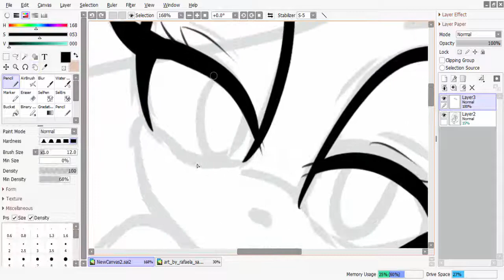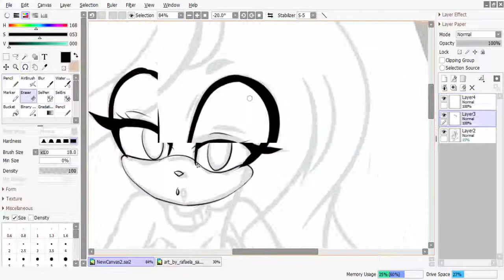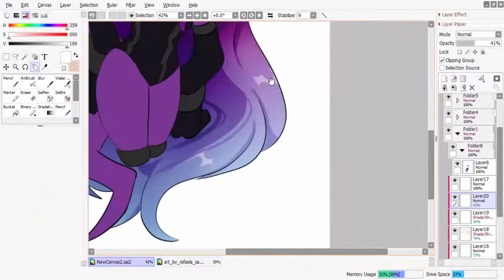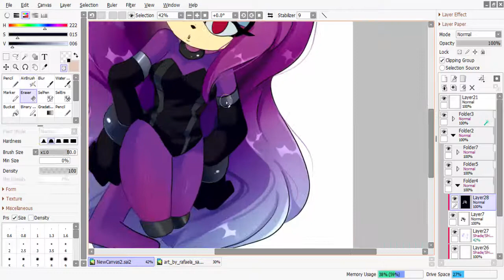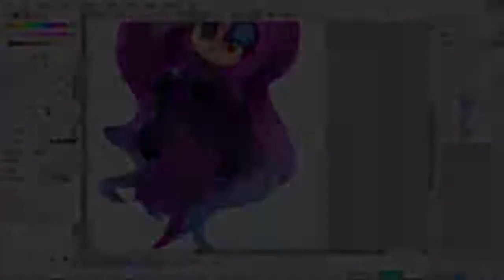Speedpaint | Cassie Sue | Sonic Oc | Paint Tool Sai 2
Hey There fella! :D

It's DarkLiyana45

this speedpaint recorded In Camtasia

the character belongs to the owner

Time:1 hour

Tool:wacom intous 3

Program:Paint Tool Sai 2